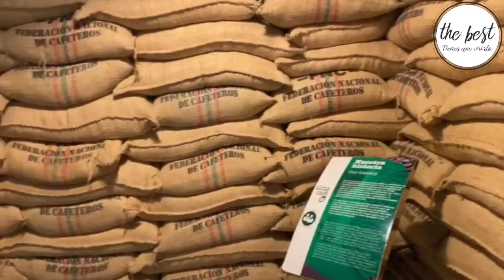Eje Cafetero Nov 2019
El Eje Cafetero es el destino que no puede faltar en las rutas del turismo en Colombia, y es que, ¿quién se quiere perder este paisaje declarado por la UNESCO como patrimonio de la humanidad? Por supuesto que nadie, ante el mundo entero esta parte del territorio colombiano es la cara que nos representa, la cara de un país pujante y con ímpetu.